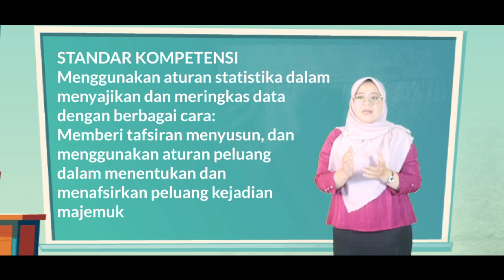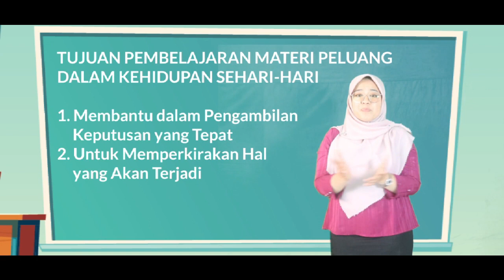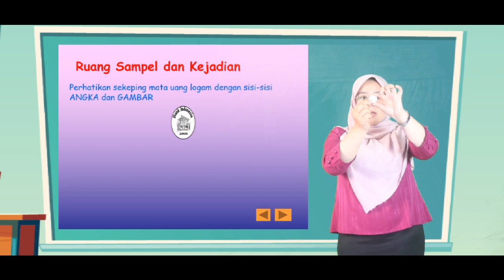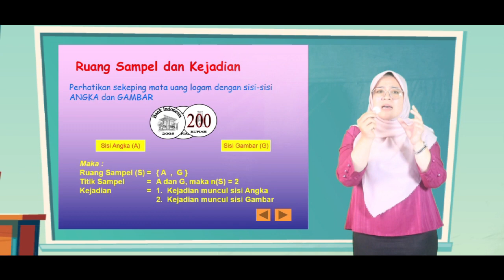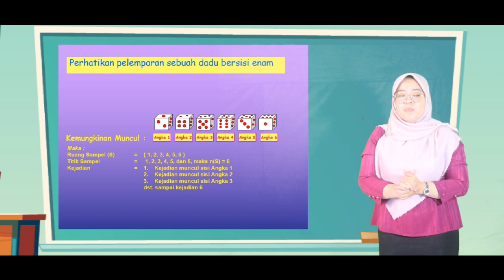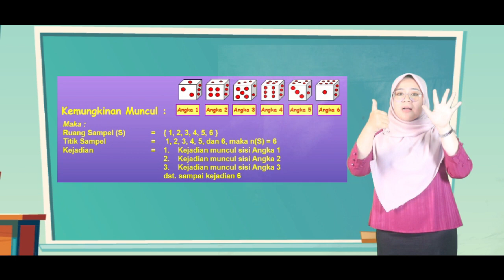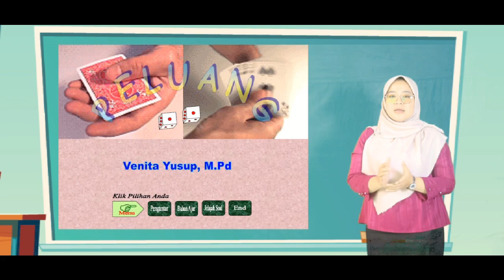VIDEO MEDIA PEMBELAJARAN MATEMATIKA "Peluang" dengan Ibu Venita Yusup, M.Pd